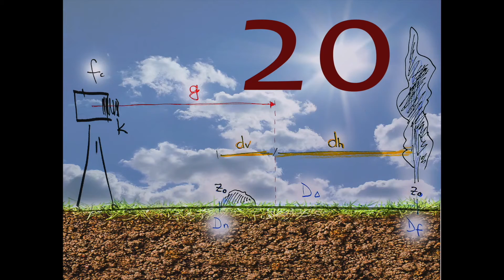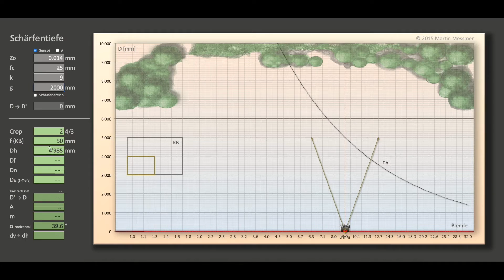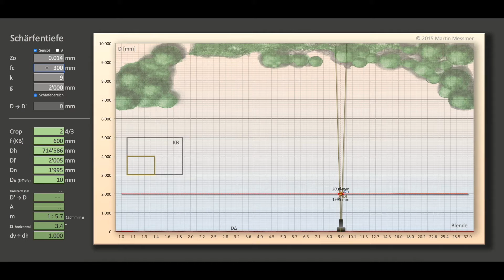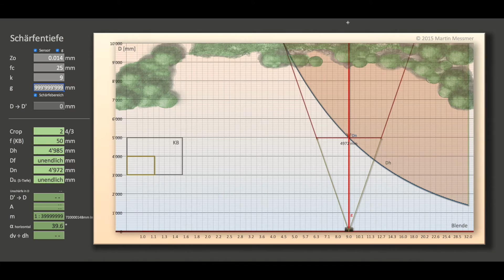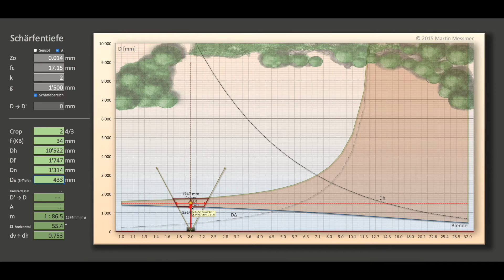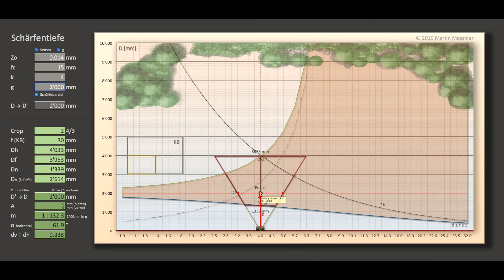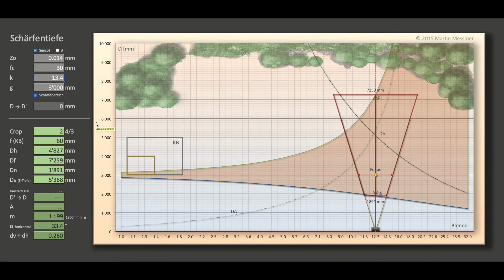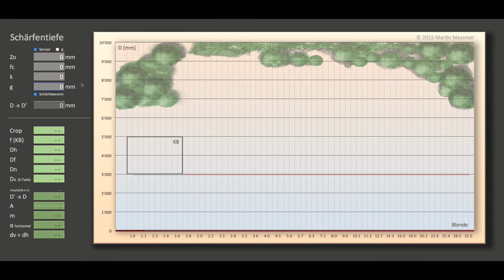Fotografie – Schärfe und Unschärfe … (20/20) [Programm | Rede | Bilder]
Dh = fc^2 / (k * Zo) + fc
Dd(g = Dh/N) ≈ 2 * Dh / (N^2 – 1)

Pixelflächen/Zo-Fläche:
Anzahl Pixel für ein Zo ≈ 0.35 * MP * (SL^2 + SB^2) / (SL * SB)
Anzahl Pixel für ein Zo ≈ Zo^2 * PI / 4 * Pixel / (SL * SB)

Pixelseiten/Zo-Durchm.:
Zo-Durchmesser ≈ 1'000 * Zo * Wurzel(MP / (SL * SB))
Zo-Durchmesser ≈ Zo * Wurzel(Pixel / (SL * SB))

dv ÷ dh = 1/3 ÷ 2/3, wenn Dn = Dd; 2 * Dn = Df
dh ÷ dv = Df ÷ Dn = Φ, wenn g = 2 * Dd

20. Video von 20  :-)
Endlich geschafft ;-) … Ich zeige Ihnen zum Schluss mit einem meiner Foto-Programme, was geschieht, wenn wir die Komponenten fc und g (also m) und k verändern, die Schärfe und Unschärfe im Bild betreffend.

Dutzende von anderen Komponenten bestimmen die Bildwirkung; die Schärfeverteilung ist zwar nur eine Komponente von vielen, aber eine der wichtigsten.

Wie groß ist der Sensor Ihrer Kamera? Wie anspruchsvoll sind Ihre Augen, was «Schärfe» anbelangt? Möchten Sie das Bild in der Bearbeitung noch zuschneiden? In welcher Distanz möchten Sie es letztlich betrachten? —
Dies alles entscheidet, wie groß Zo, der Zerstreuungskreis-Durchmesser wird: ein «verschwommener Punkt» auf dem Sensor, der aber gerade noch so klein ist, dass unsere Augen ihn auf einem Bild knapp noch als scharfen Punkt akzeptieren können.

Mit wenigen sehr einfachen Formeln können wir berechnen, wohin wir die Kamera stellen, wie gross die Blende zu gegebenem Bildausschnitt für eine bestimmte Schärfentiefe gewählt werden soll, was sich verändert, wenn wir Brennweite, Fokusdistanz oder Blende verändern, was wir tun müssen, wenn wir zwischen Dn und Df eine gewisse Schärfe erhalten möchten etc.

Mit dem Wissen aus diesen 20 Lernvideos mache ich Bilder mit gezielten Schärfentiefen, ausnahmslos zufriedenstellend und ohne Überraschungen, für jede Situation, mit jeder Kamera (und ihren Möglichkeiten).

Aber nur mit einer bewussten Schärfeverteilung erzeugen wir ja noch keine ausdrucksstarken Bilder. Nicht immer muss alles «logisch scharf» sein, und manchmal sind uns missglückte Bilder sogar die liebsten.
«Schärfe gut, alles gut» stimmt nicht; es braucht ein gutes Auge, den richtigen Moment, Freude in allem Tun, Computer- und Bildbearbeitungskenntnisse, fundiertes Wissen über die Belichtung, einige Filter, Erfahrung, Geduld und Glück. Und doch:

Wer nichts davon inne hat, kann trotzdem – zufällig – traumhafte Bilder machen. Fotografieren ist wundervoll; und jedem sei ganz frei überlassen, wie viel er bewusst tun, und wie viel er dem Zufall überlassen möchte – und ich werte dies nicht.

DANKE fürs Durchhalten :-) Steigern Sie Ihre Lust am Fotografieren; hegen Sie Freude an Ihren Bildern, seien diese nun scharf oder unscharf; posten Sie, wenn Sie mögen, eine Anregung in die Kommentare da unten; behalten Sie nicht nur im Fotografieren allen Mut im Leben – und seien Sie ganz herzlich gegrüßt

Martin Messmer

martin.messmer (at) gmx.ch